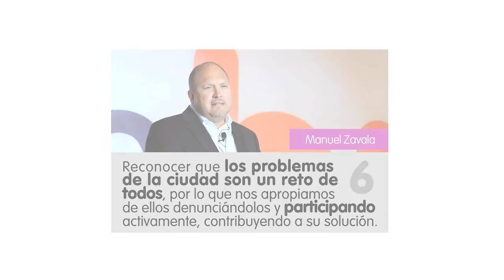Pacto Ciudadano: Punto #6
Hagámoslo bien en la Vida y en la Cancha.